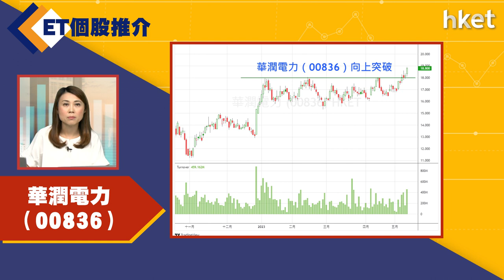【ET個股推介】華潤電力（00836）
今日ET個股推介－】華潤電力（00836）